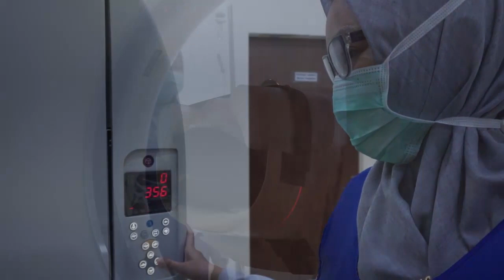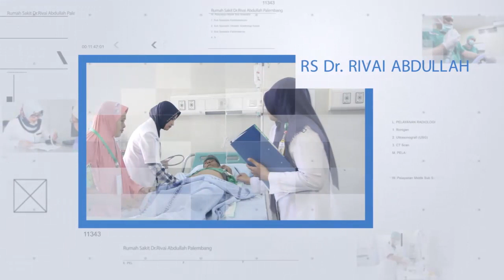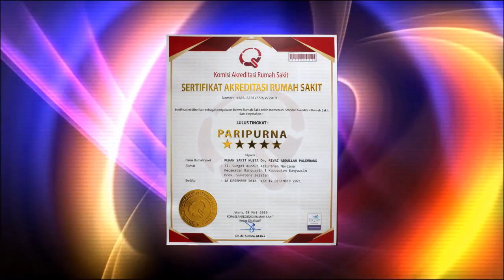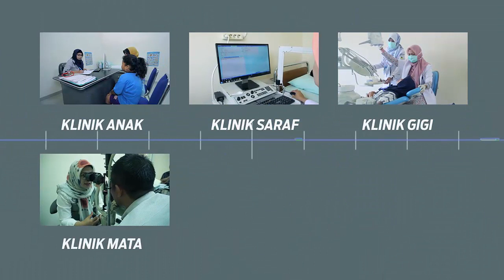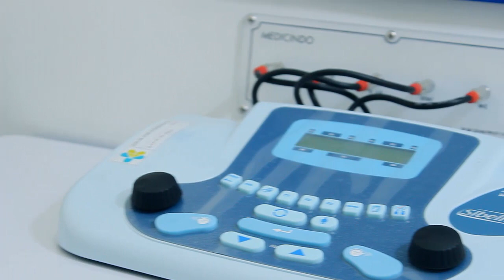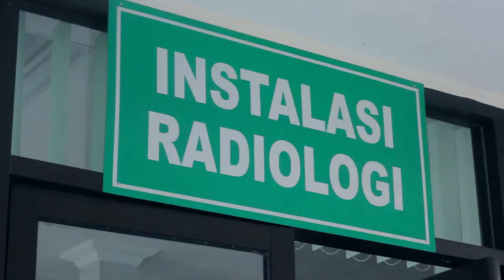VIDEO PROFIL - RSUP DR. RIVAI ABDULLAH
3. Facebook         : Rsu Rivai Abdullah